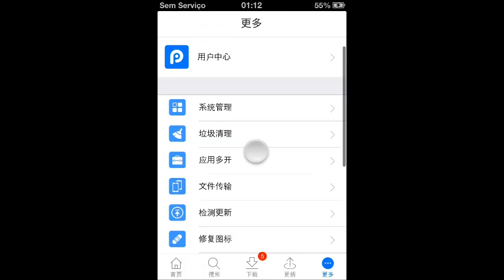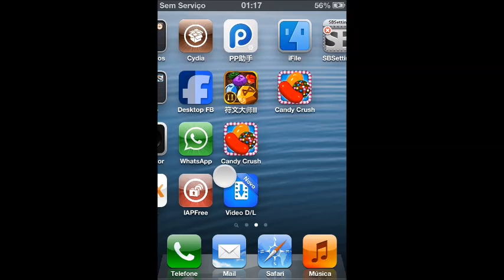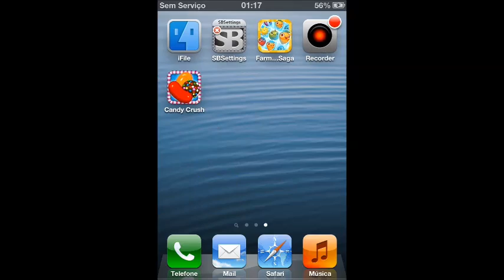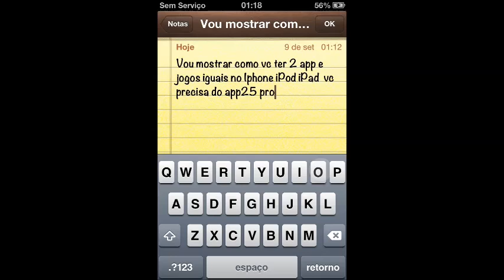USANDO PP25 PARA TER A COPIA DE SEU APP OU JOGOS NO IOS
Dúvidas? Pergunte com EDUCAÇÃO que eu respondo
𝐐𝐮𝐚𝐧𝐝𝐨 𝐐𝐮𝐢𝐬𝐞𝐫 𝐀𝐣𝐮𝐝𝐚𝐫 𝐨 𝐂𝐚𝐧𝐚𝐥 𝐚 𝐂𝐨𝐦𝐩𝐫𝐚𝐫 𝐏ã𝐨 𝐂𝐡𝐢𝐜𝐥𝐞𝐭𝐞 𝐨𝐮 𝐮𝐦 𝐒𝐨𝐧𝐡𝐨 𝐝𝐞 𝐑$𝟏 𝐑𝐞𝐚𝐥  𝐒ó 𝐌𝐚𝐧𝐝𝐚𝐫
𝐁𝐚𝐧𝐜𝐨: 𝟐60 - Nu pAGAMENTOS  𝐒.𝐀. 𝐀𝐠ê𝐧𝐜𝐢𝐚: 𝟎𝟎𝟎𝟏  𝐂𝐨𝐧𝐭𝐚:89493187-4
𝐀𝐩𝐨𝐢𝐞 𝐨 𝐧𝐨𝐬𝐬𝐨 𝐂𝐚𝐧𝐚𝐥 𝐪 é 𝐝𝐞 𝐓𝐨𝐝𝐨𝐬

QUER COMPRAR MAQUININHA DE CARTÃO ?